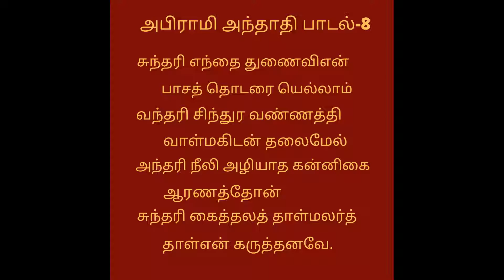Abirami anthathi padal 7,8|Devi songs|அபிராமி அந்தாதி பாடல்-7,8| Rajeswari | Om shakthi amma | Tamil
Westinghouse 106 cm (43 inches) Full HD Smart Certified Android LED TV WH43SP99 (Black)